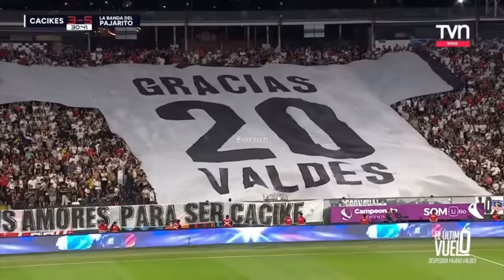🇨🇱🚨COMPACTO: PARTIDO DE CANTANTES URBANOS EN DESPEDIDA DE ‘PÁJARO’ VALDÉS